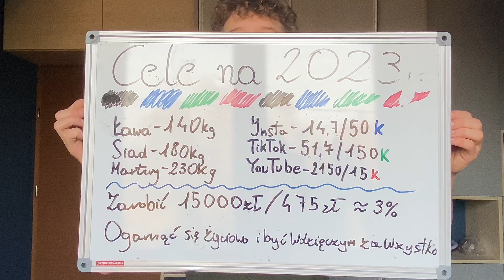Jakie mam cele na nowy rok?! (Mati_lifts)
Dziś zapraszam was na mój trening łap.